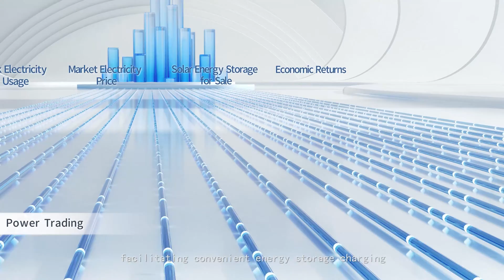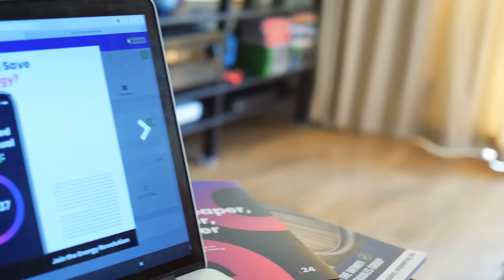SolaX Power VPP Application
🌞With global energy scarcity and environmental pollution issues, distributed energy has become the preferred choice in renewable energy for its reliability, affordability, flexibility and environmental friendliness.
The Virtual Power Plant (VPP) can aggregate and manage distributed energy resources, combining tens of thousands of energy assets into a unified whole.
SolaXPower: The Leading Solar Energy Storage Solution Provider